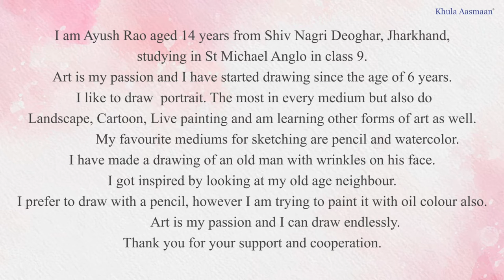Old Man Pencil Drawing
Ayush Rao (class 9) from  Shiv Nagri Deoghar, Jharkhand, studying in St Michael Anglo received an Honorable Mention in Khula Aasmaan online drawing and painting competition for his pencil drawing of an old man.

Artist statement :

"Art is my passion and I have started drawing since the age of 6 years. I like to draw  portrait the most in every medium but also do Landscape, Cartoon, Live painting and am learning other forms of art as well.

My favourite mediums for sketching are pencil and watercolor. I have made a drawing of an old man with wrinkles on his face. I got inspired by looking at my old age neighbour. I prefer to draw with a pencil, however I am trying to paint it with oil colour also.

Art is my passion and I can draw endlessly. Thank you for your support and cooperation."

See full result of Khula Aasmaan online drawing and painting competition for April to June 2021